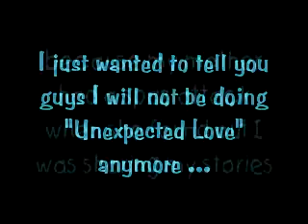Expectations : One Shot Pt1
Dasha POV -

"Dasha it goes 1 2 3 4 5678 NOT 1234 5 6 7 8" Jade , my choreographer said with frustration in her voice. I was all sweaty and on top of that my body was aching so bad I wanted cry but I couldn't stop not yet at least. "Jade , Can we take 5 please ?" I asked expecting no for an answer , but when she said yes I signed in relieve. I went over to my purse and saw I had 2 missed calls and 5 text messages , but the one that caught my eye was from Daniel , my old friend. I haven't talked to him since he became "JSG" , so I was pretty shocked he texted me ! I tapped the message which read "Hey Da'Shinay , Im back in New York and was wondering would you like to catch up on things over dinner?" after I read that my mouth dropped down so wide I thought it would reach my feet. I didn't know what to say so I just said "sure" , within seconds later he replied saying "how about Delmonico's at 7:30?" , I replied and went back to work.

*Later at Her House*

I went home and took a long , hot , refreshing shower
Then got dressed in ) and headed out the door to Delmonico's to meet Daniel.

*At Delmonico's*

Daniel POV -

I was sitting at the table when a woman walked up to me and asked was the other seat taken , I looked up to see .
What yall think soo far ? Should I continue ?